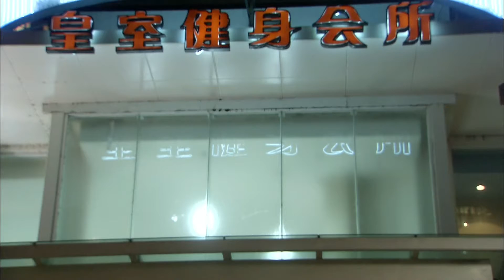海清誓不熬走婆婆不回家吃饭，婆婆委屈至极，认为自己天天换着花样的伺候儿媳妇，还给洗内衣内裤，就让儿媳妇洗了个碗，怎么就生这么大气天天不着家了呢！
《双面胶》全集链接： 经典好剧强烈推荐！！！
海清、涂松岩、潘虹、李明启 联袂主演，著名女作家六六有同名小说改编而成，讲述亘古不变社会话题婆媳关系。